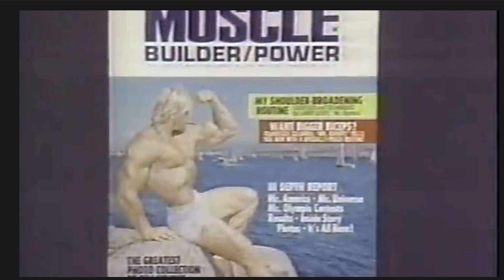Dave Draper Remembered: MD Levrone Report starring Kevin Levrone with Special Guest Bert Perry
IFBB Pro Hall of Famer Kevin Levrone speaks with special guest Bert Perry & MD Online Editor @RonHarrisMuscle about the late great Dave Draper and talk about some of the great moments of his career both as a bodybuilder and actor.
E2 S2

Follow Kevin @kevinlevrone and @LevroneReport
Follow Ron @RonHarrisMuscle  and @ronharrismuscle

Presented by
Kevin Levrone Signature Series

The MD Levrone Report is on  Audio Formats too!
Catch the Audio version on Apple Podcasts, Facebook, Spotify Soundcloud, Pandora, & Amazon Music